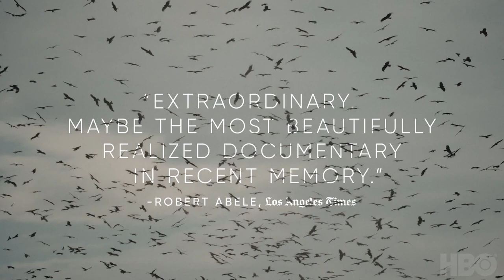All That Breathes (Всё, что дышит) 2023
Premiere (WORLD):21 January 2022